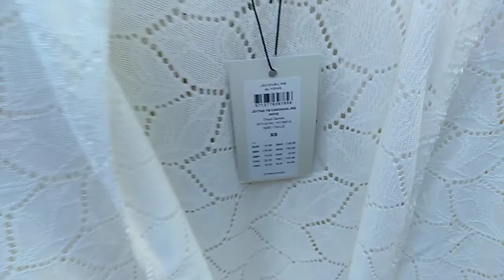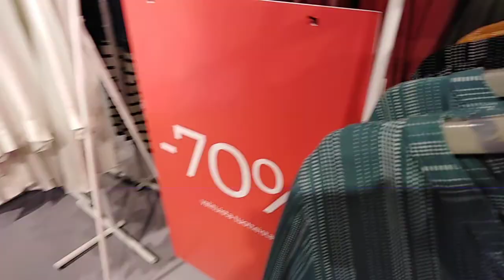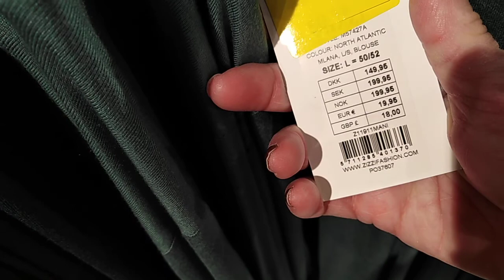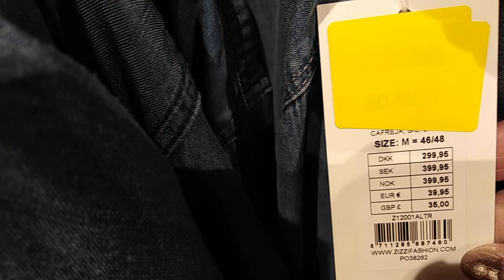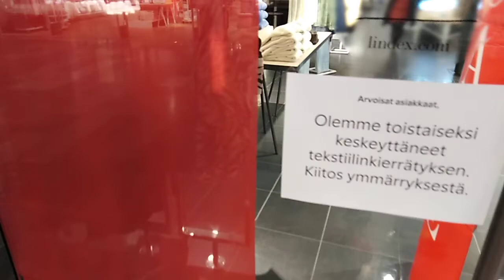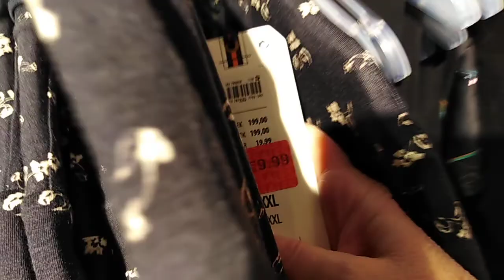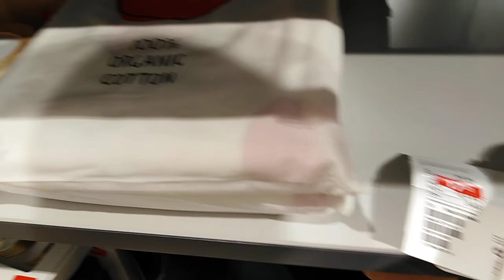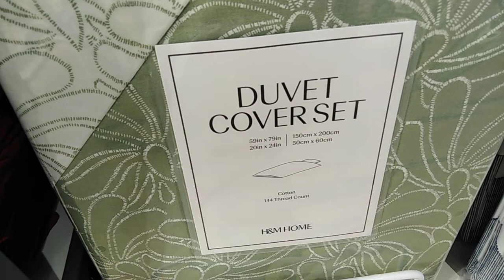Пришла в Скансси, скидочки до 70пр